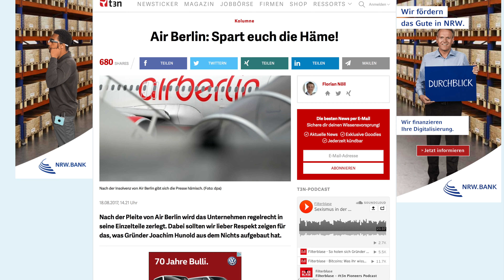Was wird aus Air Berlin?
Die Nachrichten sind voll mit Air Berlin - aber was könnte denn nun aus der Fluggesellschaft werden?